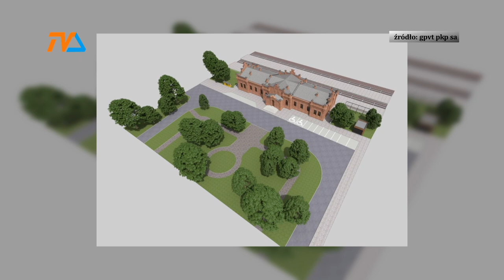Sprawa remontu dworca PKP w Suwałkach ożyła! |TV SUWAŁKI